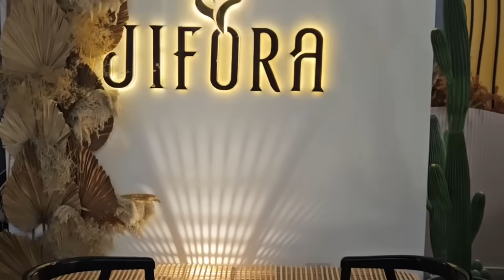BREAKING BRUNO ku biiraya MUNICH,GUARDIOLA o sharcigiisa u jibinayyay Qaadashada Xidig Weyn+REAL+SUQ